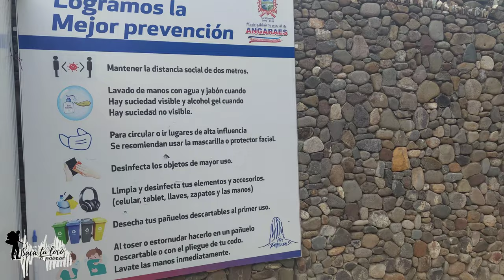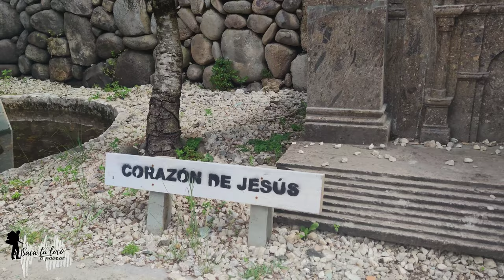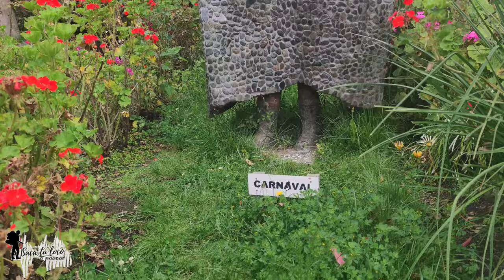Parque de la identidad Anccara LIRCAY PARTE 4